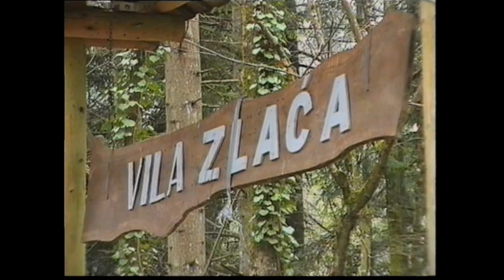Dijamanti 5 (Moj je babo otiso daleko)Studio Kemix(Official video) 2014